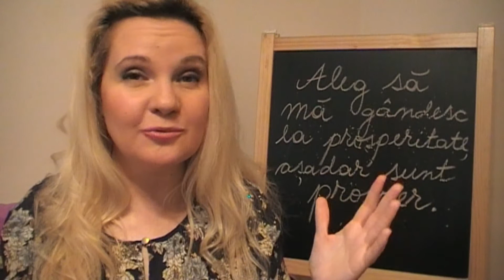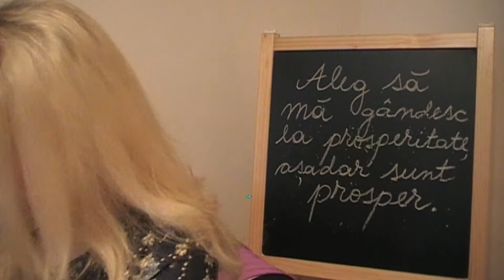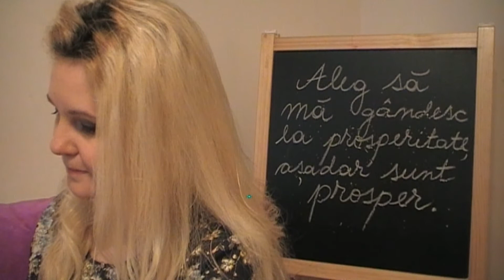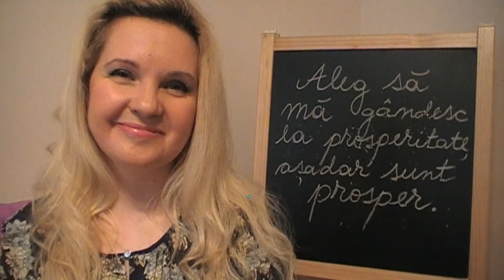Meditatie: Afirmatii pentru atragerea banilor si a abundentei in viata ta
Pentru a lucra in sedinte individuale de coaching si consiliere intuitiva cu mine, gasiti datele mele de contact pe pagina mea de facebook: